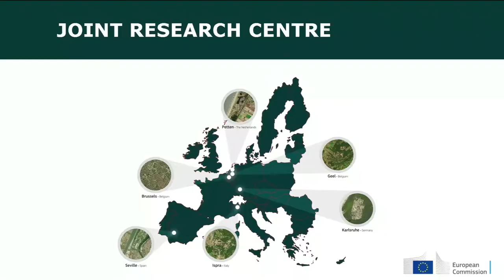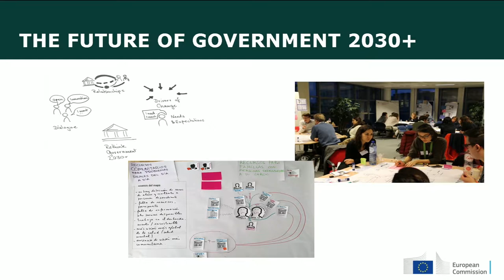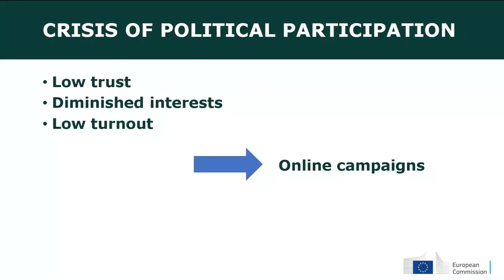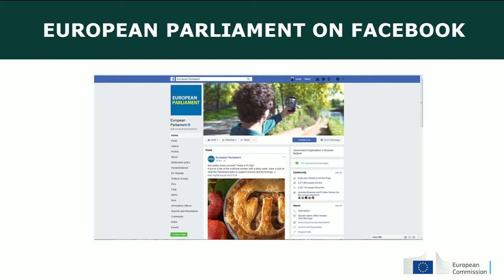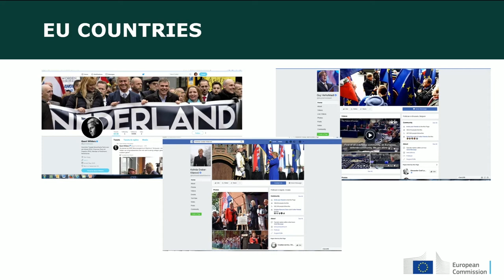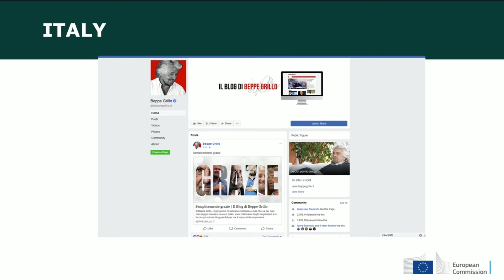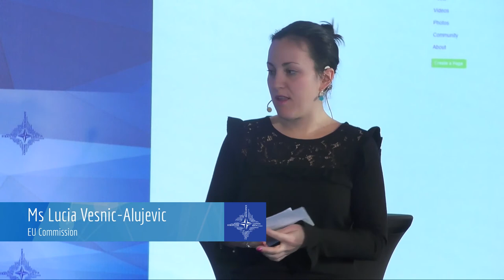Lucia Vesnic. Digital communication in the EU.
Expert seminar 'Social Media, Communication and Security'
Riga, March 19, 2018

Building on experience from the seminar “Trends in Social Media and Their Further Development“ that was held in 2017, in 2018 we discussed emerging challenges and opportunities for strategic communications in social media. Experts speaking at this seminar came from the private sector, academia, media, military and government institutions.